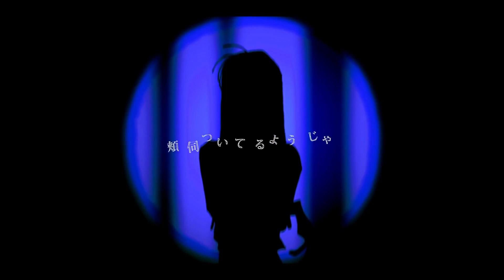男が原曲キーでレディメイド歌ってみた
Ado様の「レディメイド」を歌わせていただきました。ﾉﾄﾞｶﾞ..